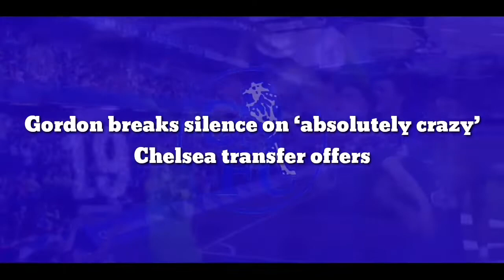Chelsea Transfer: World-Class No.10 breaks silence on ‘absolutely crazy’ Chelsea transfer offers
Gordon breaks silence on ‘absolutely crazy’ Chelsea transfer offers

Anthony Gordon believes transfer fees have gone “crazy” after Chelsea’s high-profile pursuit to sign him over the course of the summer.

The 21-year-old was the subject of two bids worth up to £45m but Everton stood firm and rejected both offers from Stamford Bridge.

Gordon, whose club were thought to be asking around £60million, remains grounded about the situation but reckons the cash being spent on players is wild.

"That’s football nowadays - it’s absolutely crazy," he said, speaking for the first time about the matter. "Personally, I don’t think any player is worth that amount of money but I’m also not going to talk myself down.

"The money in football, that’s just how it is nowadays. You’re also paying for potential all the time these days. That’s just how football goes.

"I wasn’t too focused on that because I can only control what I can control.

"I think the minute you do that (thinking he is a £60million player), there’s only one way you’re going to go.

"You need to stay humble. You need to focus on today and tomorrow and don’t look too far into the future.

"That’s part and parcel of football. When you’re doing well, there’s always going to be that speculation.

"But because the place (Everton) is so good, it’s not a place where I’m devastated because I have to stay. That’s never been the case. I was never desperate to leave Everton. It was definitely not the case."

Gordon helped England Under-21s to a 3-1 friendly win over Germany at Bramall Lane on Tuesday and still holds hope of gatecrashing Gareth Southgate’s senior squad for the World Cup, which gets under way in Qatar in November.

"If I didn’t have the ambition to play for England in the World Cup then I would be a bit stupid," he said.

"But I understand the squad is so good at the minute that it’s going to be really tough to get in.

"I’m 100 per cent focused on making the World Cup squad. If it doesn’t happen, it doesn’t happen. It’s out of my control but I’ll definitely give it my best try.

"To get there, I’ll need to score a lot of goals in the next couple of games. I’m ready for that challenge. I’m hopeful."

Gordon also refused to rule out playing in two international tournaments this season with the Young Lions having reached Euro 2023 next summer.

"If I had the option to, I’d never say I’m not playing for England at any level," he said.

"It’s not my personality. If I got the opportunity to do both, I’d love that - especially because of the work I’ve done here. I’ve played most of the qualifiers so I’d like to see it out."